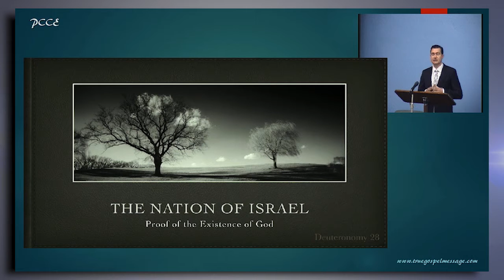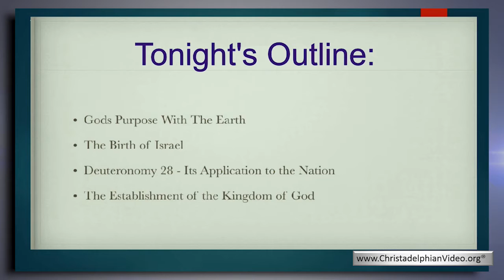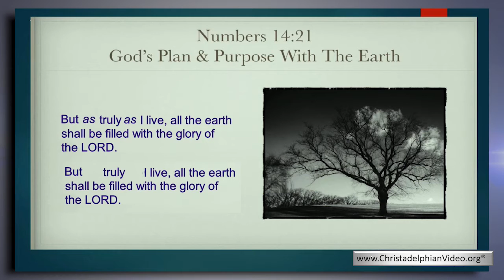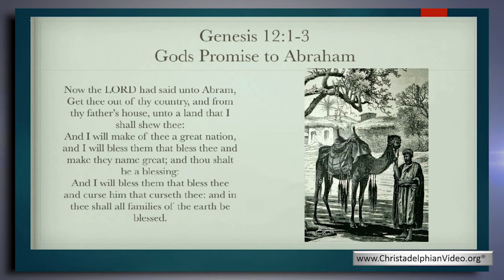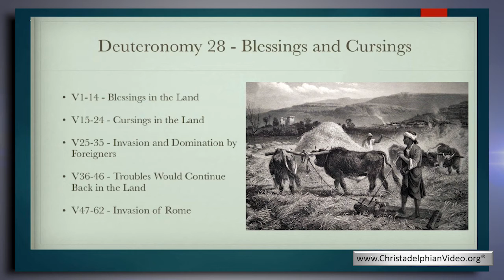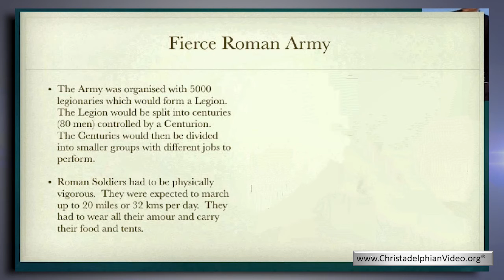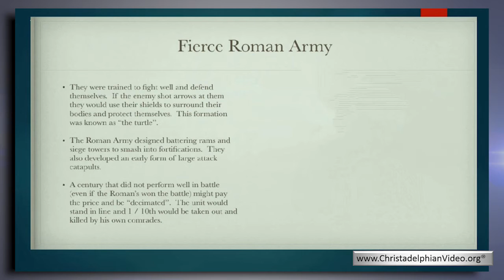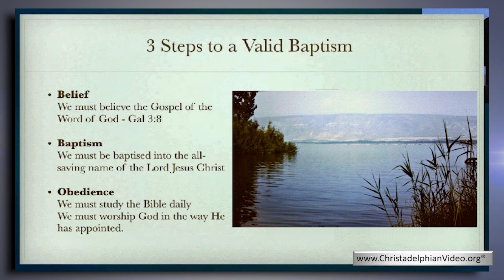The Nation of Israel: Proof of the Existence of God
Christadelphianvideo Bibletruthandprophecy christadelphianstalk Christadelphians Christadelphian Description: A consideration of the nation of Israel through the ages shows that the prophecies in Deuteronomy 28 have been fulfilled. This is an assurance of God's hand and His purpose with the Earth, not just with Israel but universally.